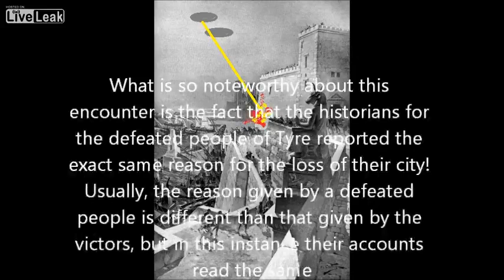mayan calendar off by 1 year